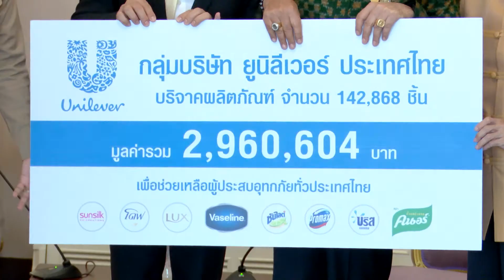นายกรัฐมนตรีรับมอบสิ่งของบริจาคเพื่อช่วยเหลือผู้ประสบภัยน้ำท่วมจากกลุ่มบริษัท ยูนิลีเวอร์ ประเทศไทย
นายกรัฐมนตรี เป็นประธานในพิธีรับมอบสิ่งของบริจาคเพื่อช่วยเหลือผู้ประสบภัยน้ำท่วม จากกลุ่มบริษัท ยูนิลีเวอร์ ประเทศไทย
ณ ห้องสีม่วง ตึกไทยคู่ฟ้า ทำเนียบรัฐบาล